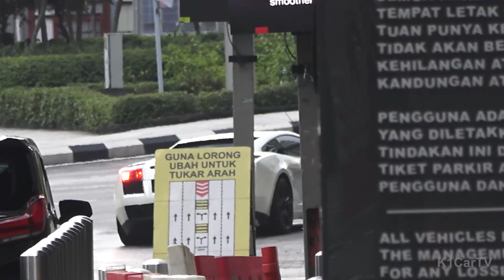Crazy Lamborghini spitting flames in Malaysia public road!!! MAD!!!